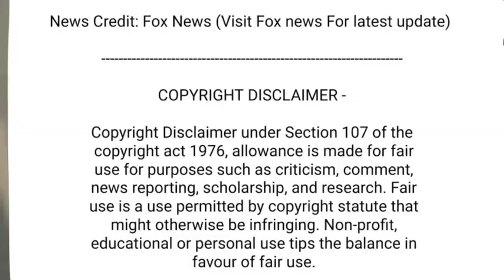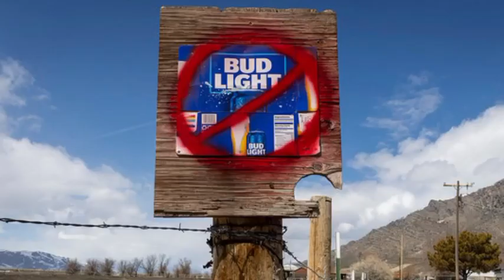Ad exec doesn't see how Bud Light recovers from sales crash:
Ad exec doesn't see how Bud Light recovers from sales crash: Americans 'spoke with their pocketbooks.